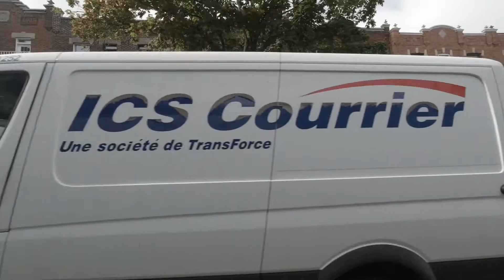【バス車窓】31 Saint-Denis 北行き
モントリオール市バス　31 Saint-Denis　北行き
2021年8月撮影
始発　地下鉄 Rosemont 駅
終点　Millen / Henri-Bourassa
工事のため始発が移動しています。

信号待ちは編集しているので動画時間は実際の乗車時間ではありません。